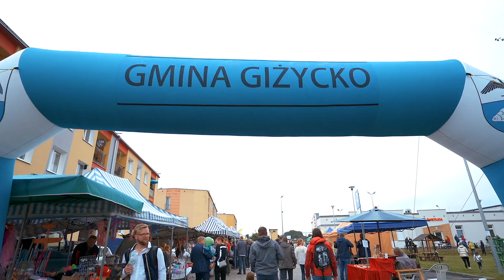Dożynki Gminne 2021 w Bystrym - film promocyjny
W programie Święta Plonów znalazło się m.in. uroczyste oddanie do użytku nowo wybudowanej filii Gminnej Biblioteki Publicznej, atrakcyjne konkursy na najpiękniejszy wieniec dożynkowy oraz na sołeckie stoisko promocyjne tradycyjnych produktów lokalnych, przeprowadzony w rycerskiej konwencji Turniej Sołectw, pokazy rzeźbiarstwa, kowalstwa artystycznego, tkactwa, ceramiki i wykonywania kwiatów z bibuły, mobilna ścianka wspinaczkowa oraz dziecięce gry i zabawy z animatorkami. Imprezę zwieńczył koncert discopolowej gwiazdy Focus, do tańca grała formacja Magness.